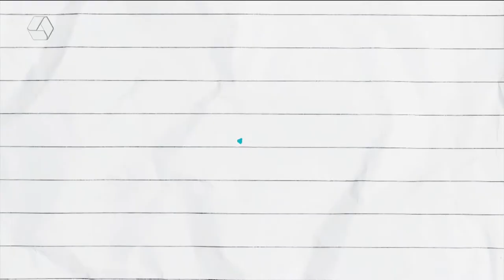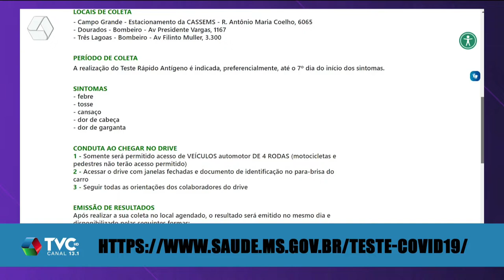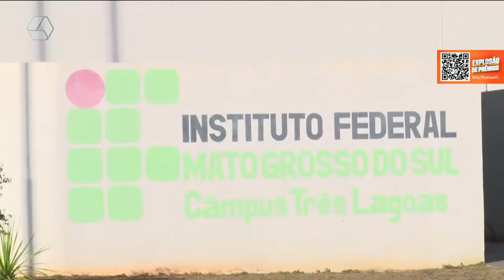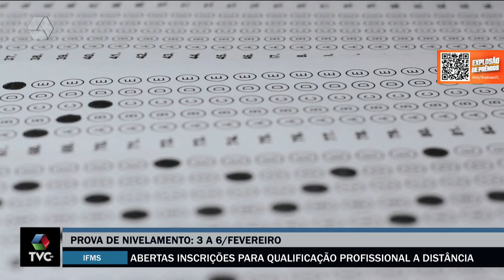TVC Agora 21/01/2022